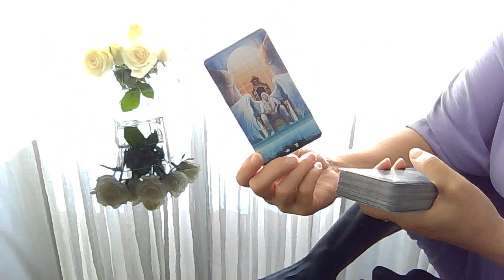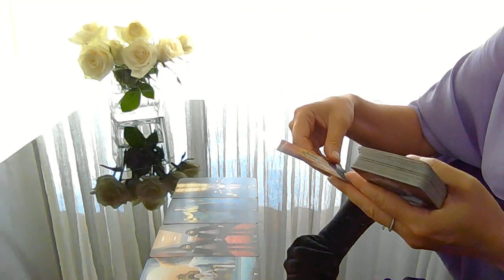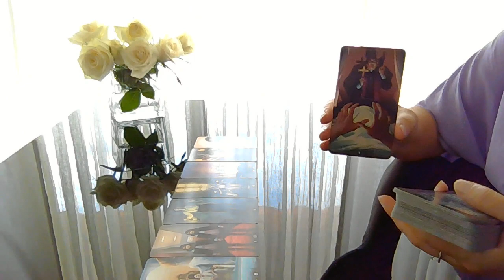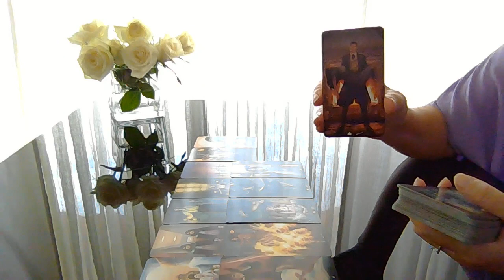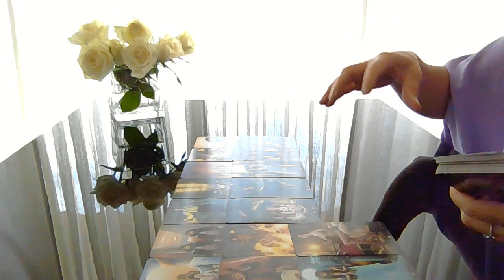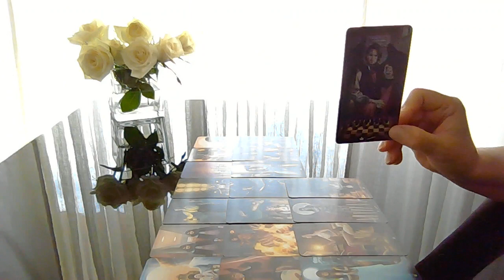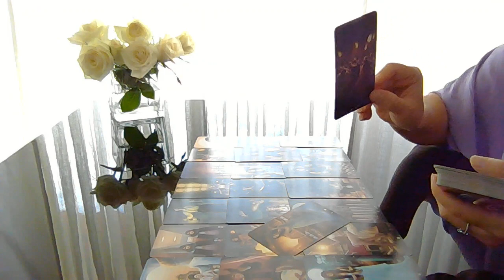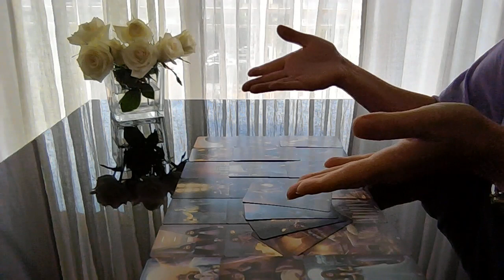Qui rêve de vous?!! Tirage tarot.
Qui rêve de vous?!! Caractère de la personne, ses souhaits, sentiments... Comment votre relation peut évoluer?!! Quel futur pour vous?!!! La réponse set à la fin!! Préparez vous aux sensations!!! Soyez heureux, profitez de la vie et bien sûr Le destin vous appartient!